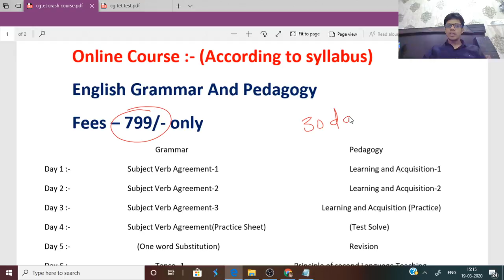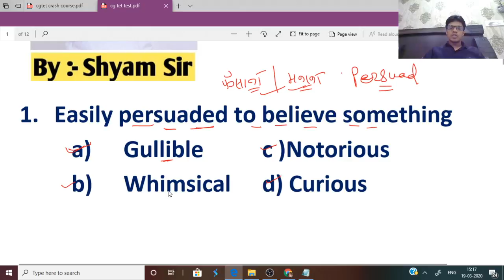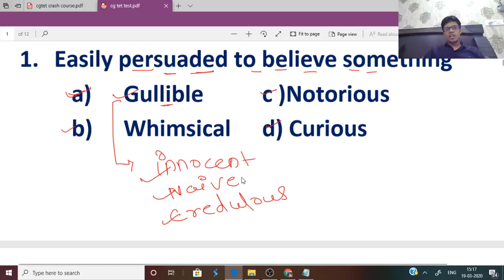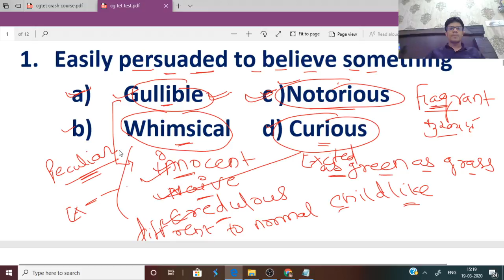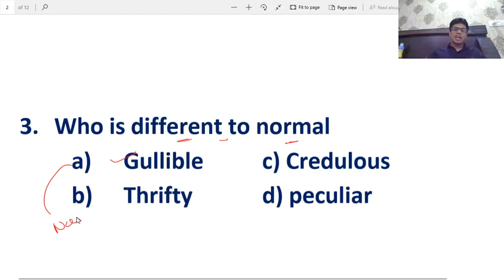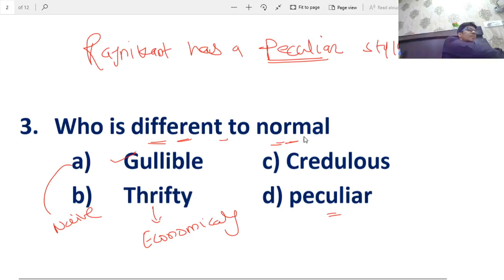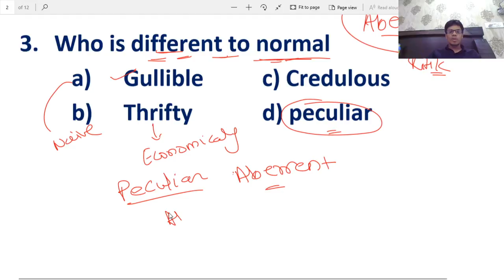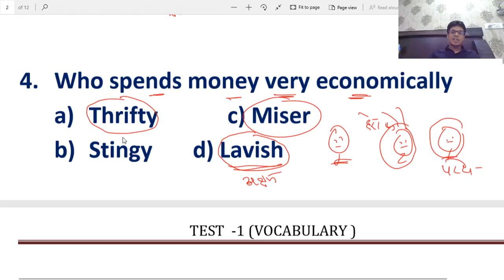CGTET English Grammar Vocabulary Session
For Join our video course
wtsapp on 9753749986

आप हमें व्हाट्सएप्प भी कर सकते है।

 बालमनोविज्ञान,
Mptet hindi,
Mptet math,
Mptet ENVIRONMENT,
Mptet math,
Mptet English,
Mptet baal manovigyan,
Mptet sanskrit ,
Mptet hindi,
MPTET मैथ,
 MPTET संस्कृत,
MPTET बालमनोविज्ञान,
MPTET इंग्लिश,
3rd grade ki taiyari kaise kare
Third grade ki taiyari kaise kare
3rd grade teacher ki taiyari kaise kare

MPSI ENGLISH,
MPSI HINDI,
MPSI MATHS,
MPSI GK,
3 layer,
mpsi hindi,